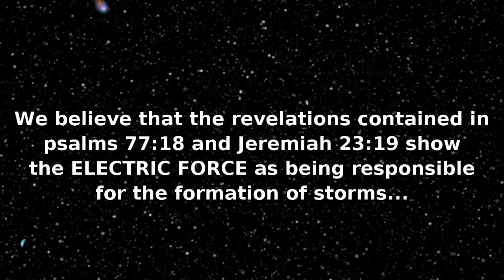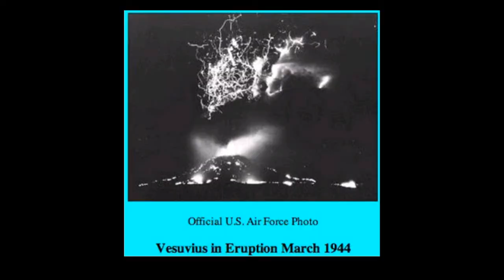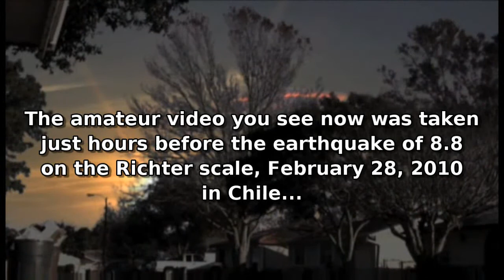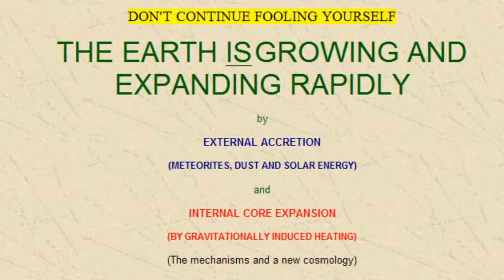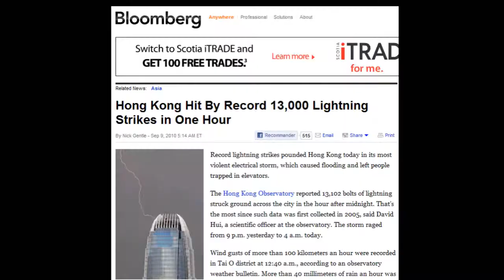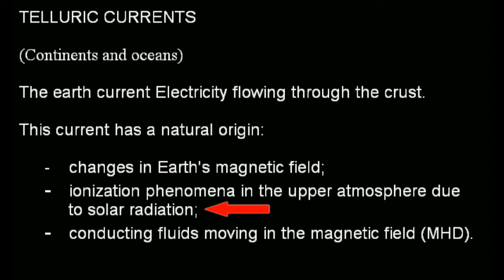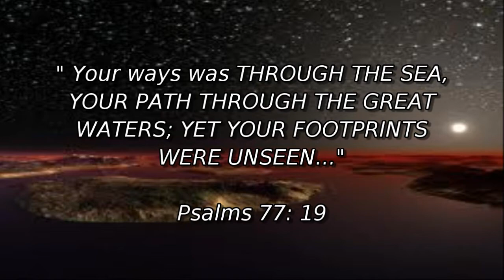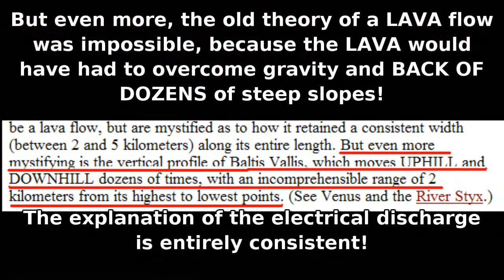(B) English - Planet X pt10of10/ 2012, The Avebury crop circle and Nibiru /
Eschatology